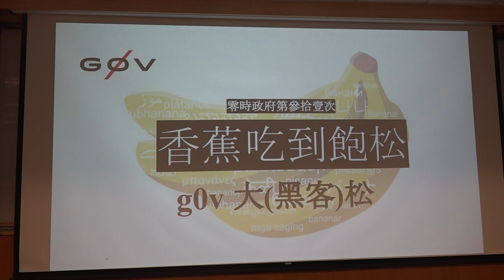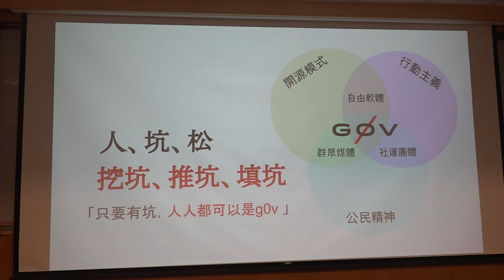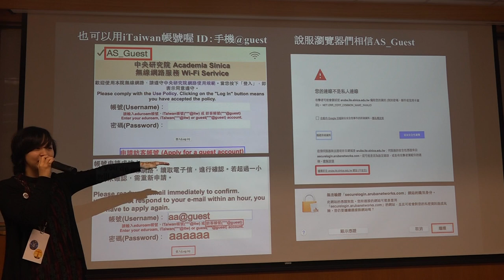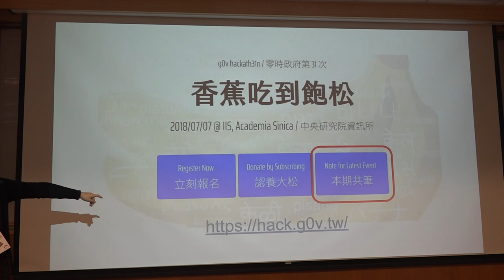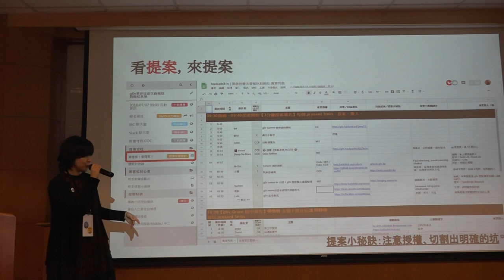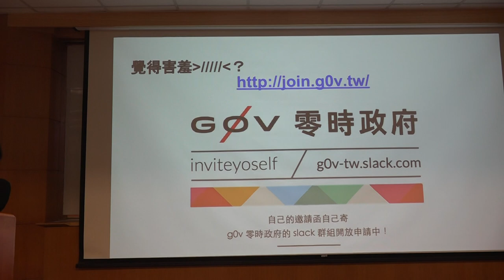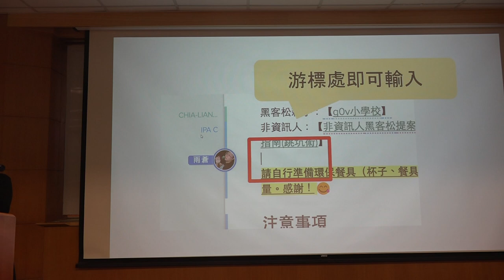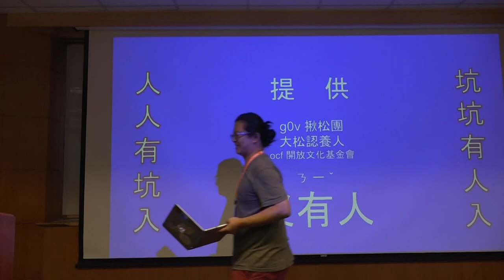g0v tw hackath31n — 提案 — 新手教學 ／ 子魚 — 香蕉吃到飽松